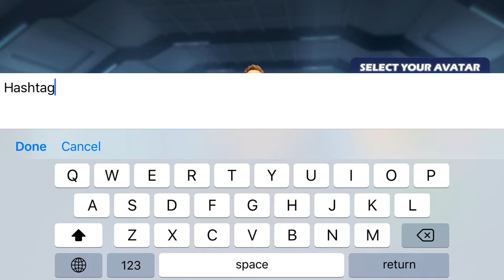Dank Tanks App Gameplay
Welcome to the official home of HashtagApp on YouTube! Here you'll find the latest videos about your favorite Apps direct from me.

Welcome to the official home of HashtagApp on YouTube! Here you'll find the latest videos about your favorite Apps direct from us, as well as in person generated clips from other fans.